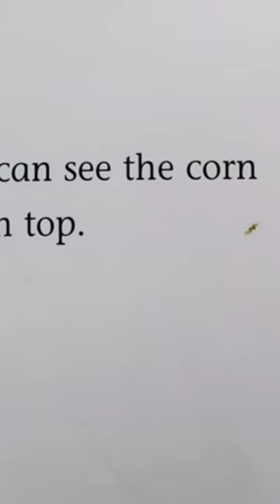Hot Pot The Sound of Short A by Alice K. Flanagan. || Doing It Right Shorts.